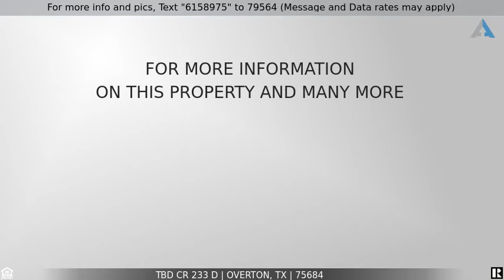Priced at $25,000 - TBD CR 233 D, Overton, TX 75684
Home for Sale in Overton

Heavily wooded 4 acres, no zoning or restrictions. Can be purchased with an additional 9.6 acres. Beautiful county setting ready to for you to lay down your roots! Call for more information today!